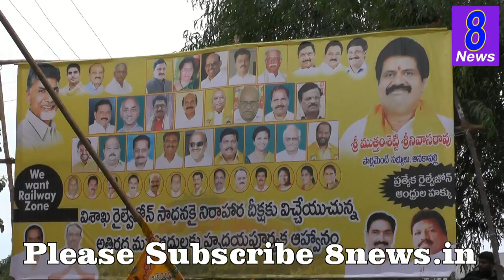విశాఖ రైల్వే జోన్ సాధనకై తెలుగు నిరాహార దీక్ష: తెదేపా